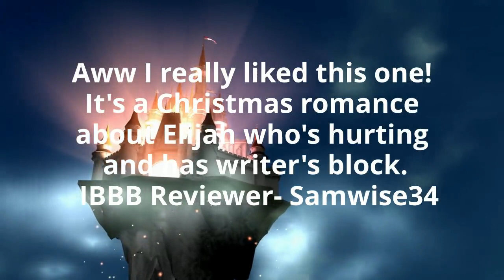What Readers are Saying About Arriving Home (Lake Juniper Series) by Chelsea Lauren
Synopsis -
Elijah is a best-selling romance author. Dreaming up romance was easy until his love was manipulated and abused. Now, love feels like a figment of his imagination.
Nearing a six-month writer’s block, in the thick of the holiday season, Elijah finds himself at Enchanted Juniper Resort. He’s never liked writing retreats, or well, socializing, but when negative reviews pour in from his most personal novel yet, he has to choose between succumbing to the fear of his craft, or learning to work through it.
Austin just landed a dream job; head chef at the most romantic place he’s ever been. He wakes up to snow-capped mountains and doesn’t have to drain his income in rent. Only downside? The guests are always couples. He loves love, but his single heart aches.
That is, until a stunningly troubled writer walks into the resort for the annual writing retreat. With the pressure of having nowhere to stay once the resort closes for Christmas, Austin proposes being Elijah’s fake boyfriend for the holiday. Elijah agrees, in hope the charade sparks the inspiration he needs for his novel.
But love doesn’t play charades. When the Christmas lights burn out, they are forced to answer the question they’ve both avoided. Can their fairytale romance persevere, or will the ghost of their pasts shatter the magic?